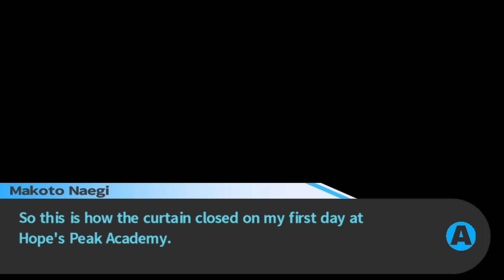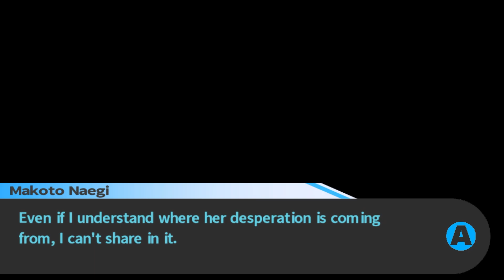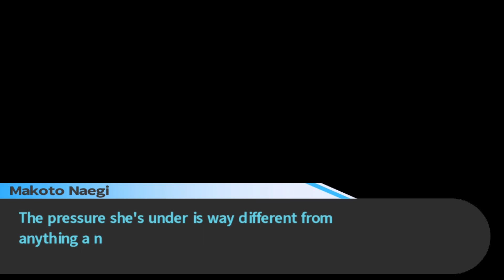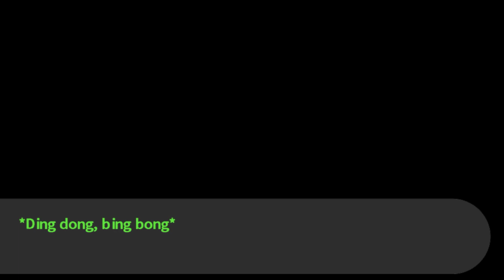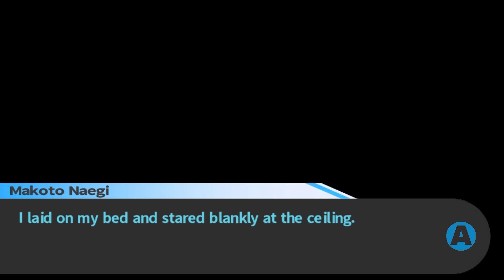Free Time With Sayaka | Danganronpa #4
Monokuma has given us free reign to hang out with the rest of our classmates!  Let's spend that time with Sayaka shall we?

だんがんろんぱ! · Masafumi Takada
ダンガンロンパ オリジナルサウンドトラック